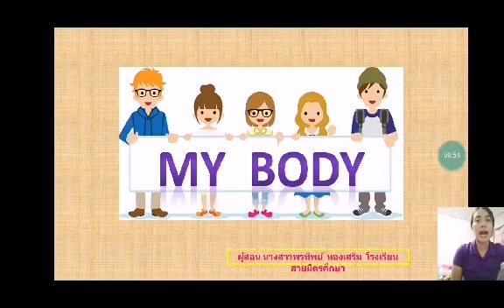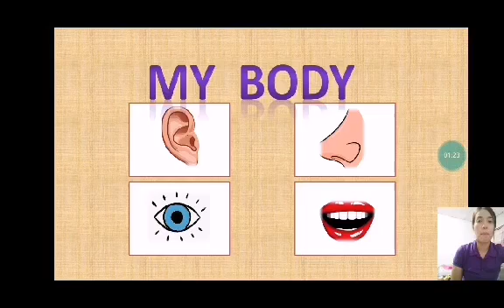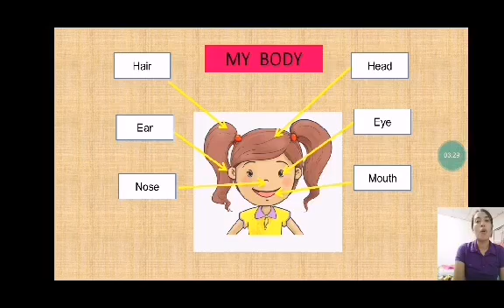Teaching video clip K.3 My body by T.Porntip